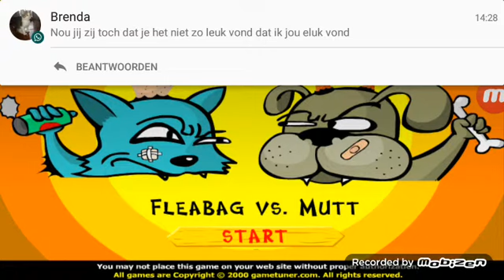Walt vs ties in cat vs dog